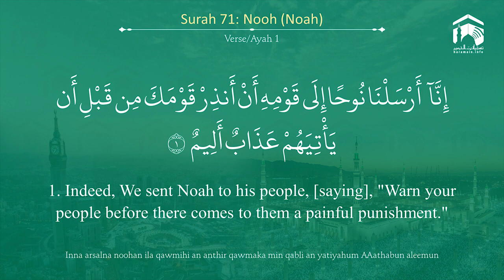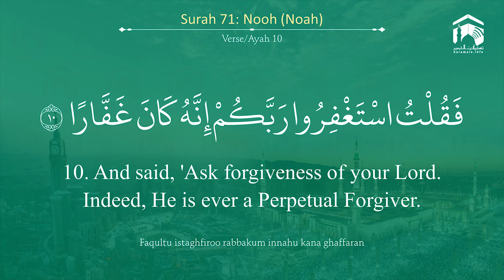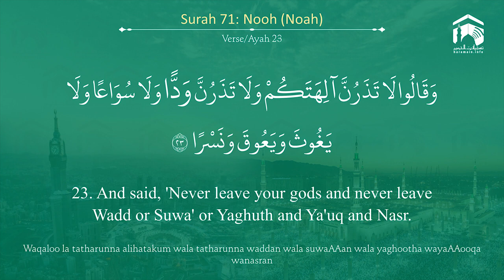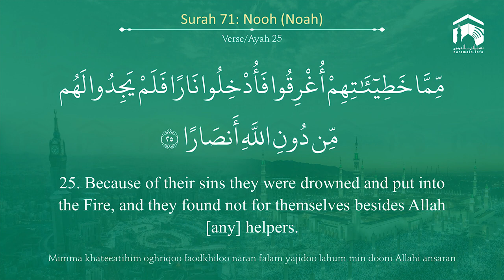Quran 71 Surah Nooh سورة نوح Sheikh Abdullah Bu'ayjaan With English Translation